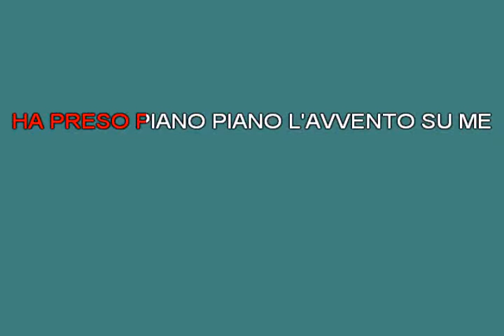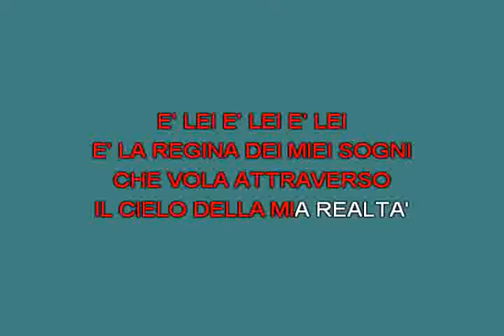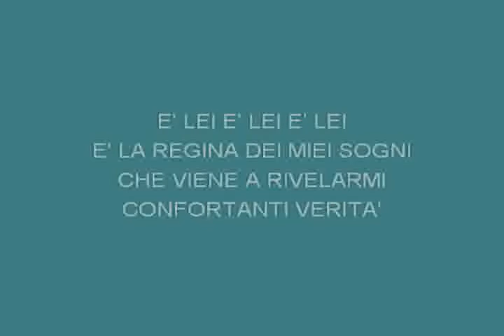Nei miei sogni Nomadi [karaoke]